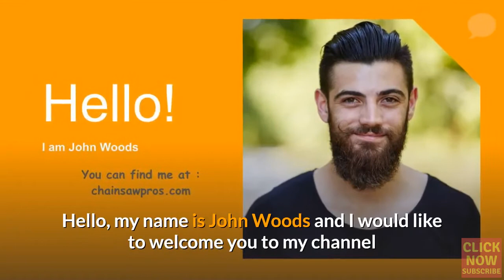Why Are Chainsaws So Hard To Start - The Top 5 Reasons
Why Are Chainsaws So Hard To Start? Here are my top 5 reasons chainsaw can be difficult to start and should solve 90% of starting problems.